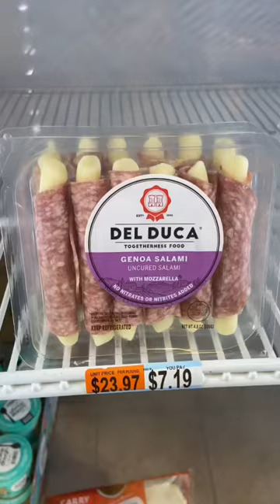these schools are crazy😩😱😳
exeter